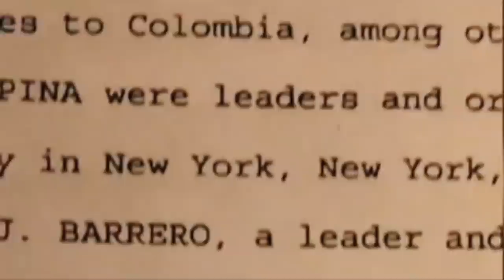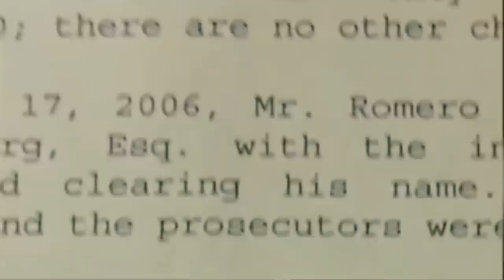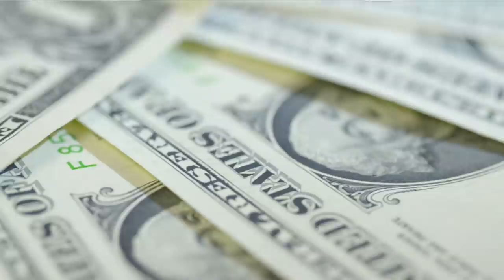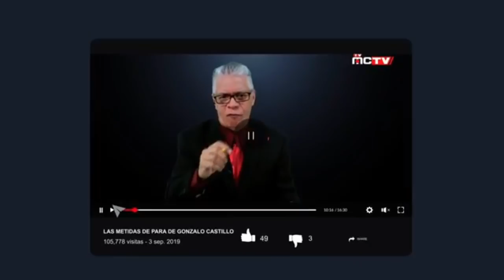DOMINICANA LA BATALLA DE MACOS Y CACATAS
El juez Lawrence McKenna dijo que el acusado ya ha cumplido con su pena tras las rejas y en arresto domiciliario y ordenó que las autoridades supervisen a Romero durante un año.

Vestido con un traje claro, el productor abrazó emocionado a más de una treintena de parientes y amigos que abarrotaron la sala de la corte, y que irrumpieron en aplausos y gritos de alegría cuando oyeron las palabras del juez.

El juez admitió  haberse quedado impresionado con todas las actividades de beneficencia en las que Romero ha participado. “Mucha suerte y continúe con las buenas cosas que está haciendo”, le dijo McKenna.